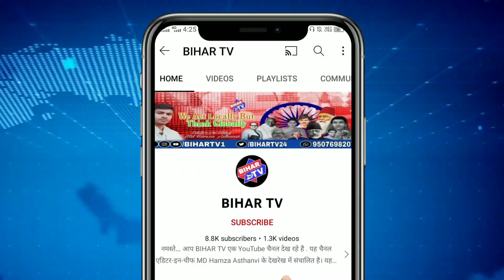नालंदा में एसपी के नेतृत्व में निकाला गया फ्लैग मार्च लोगों से शहर में शांति से रहने ....| BIHAR TV